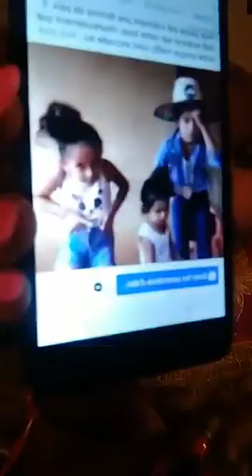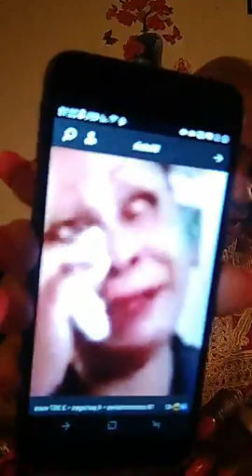La Veuve Joyeuse - Ngossa, tu as maintenant peur de clasher Flore de Lille ?